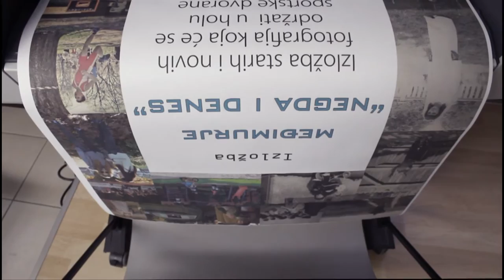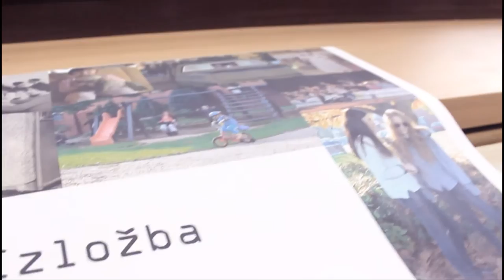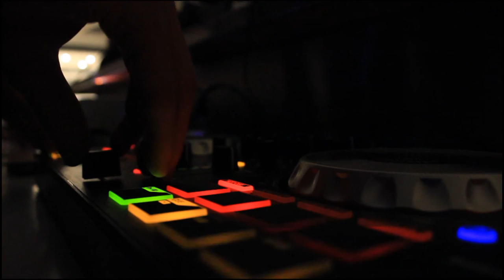Međimurje "Negda i denes" promo video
Promo video za izložbu fotografija Međimurje "Negda i denes"

Video snimali:
- Kristina Jagec
- Ivor Trojnar
- Nina Drk

Montaža:
-Nina Drk

Sudjelovali:
-Nina Drk
-Denis Hižman
-Kristina Jagec
-Martina Krnjak
-Anja Kušar
-Paula Pintarić
-Lucija Šafarić
-Lana Tisaj
-Ivor Trojnar

Mentor: Krunoslav Bedi